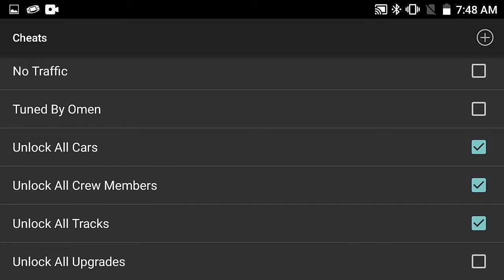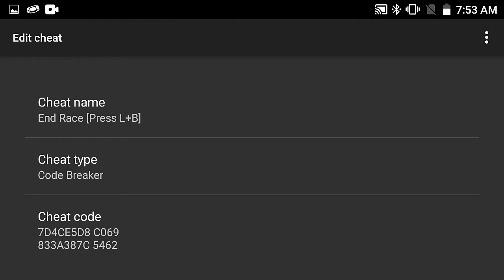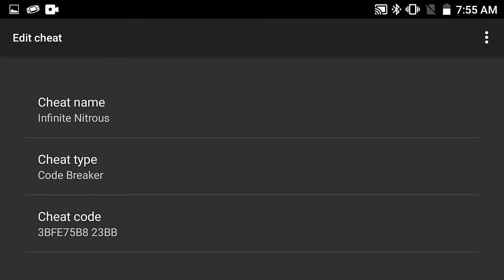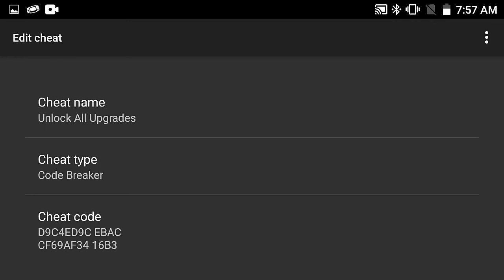Need For Speed Carbon Own The City - GBA - Cheat Codes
Need For Speed Carbon Own The City (USA) Version GBA.